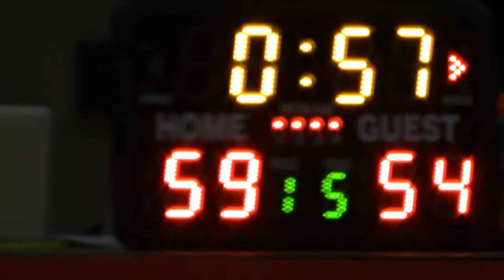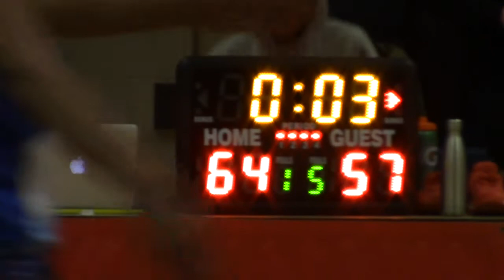FILIPINO Division Winter League 2019 - INC MISSISSAUGA vs INC MIDTOWN, 4 of 4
March 24, High Definition

Powered by: BALL905